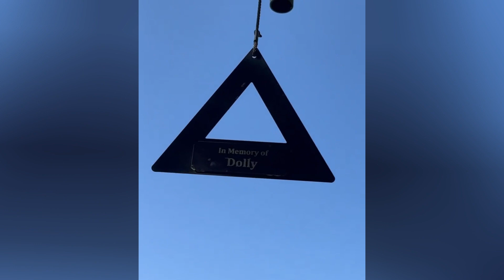Jennifer Aniston showed this detail of her room for the first time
Jennifer Aniston's home is where her heart is! The actress has given fans a sneak peek inside her $21 million, luxury Bel-Air estate, since appearing on Instagram in October 2019. The "Friends" star is a self-proclaimed homebody, and there's no other place, she'd rather be than wandering around her 8,500-square-foot home, which she bought in 2011 and lovingly decorated to her liking.